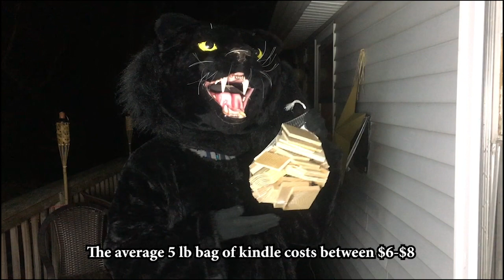Homemade Commercial - Buy A Panther Pack!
Xbox Gamertag:
hunter citizen2

Other Setups:
-Logitech G920